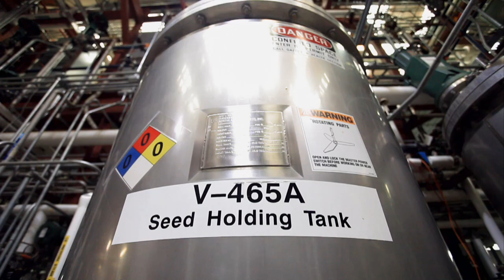Renewables Roundup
Richard Alley puts numbers on global renewable resources: solar, wind, geothermal, biomass and conservation.